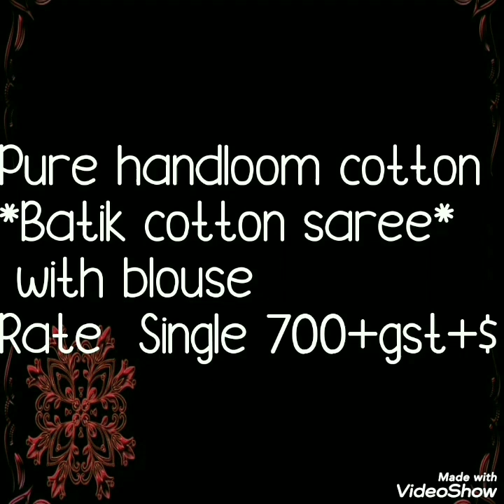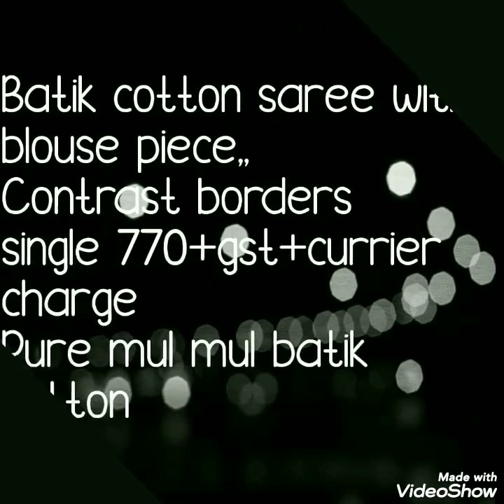Go Trendy With Batik print Cotton Saree With Contrast Border||ऑनलाइन बैटिक प्रिंट साड़ी खरीदें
Today collection is hand loom cotton  batik print  saree. In this collection two types of batik collection is shown. In first type  single color saree with batik print,.and in second collection batik print with contrast border is given. This saree gives u very graceful look.This are very famous saree in all over india. All collection is so colorful. U can ware  this saree as daily ware saree .For summer season it is best fabric.

batik print saree,batic print saree with price,buy online batik saree,Contrast Border Batik Print Cotton Saree With Price ,daily waree saree collection,office ware saree,casual ware saree collection, stylig with batik print saree,go treandy with batik saree,
contast border cotton sare, ऑनलाइन बैटिक प्रिंट साड़ी खरीदें, 2020,
batik print sarees amazon,treandy handmade sarees,
bengali batik print sarees,
jaypore batik print saree,
batik print sarees wholesale,
hand batik silk sarees,
hand batik cotton sarees,
chanderi batik sarees,
beautiful batik sarees,

1 . watsup for order: 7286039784
 2. no negotiations please
 4.Sorry, cash on delivery service is not available
 5.payment can send through RTGS,,google pay or paytm,account transfer.
 6.Dispatch will be with in 2 3 day after payment
 7.After dispatching we will send you courier number through watsup
 8.Depends on distance item will receive.normally 7 to 10 working days
 9.Take video at the time of parcel open
10.if you find any damages you can returned to same address
11.we supply all over  india,and overseases also.